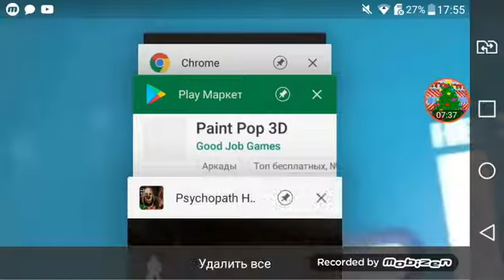Играем с читам